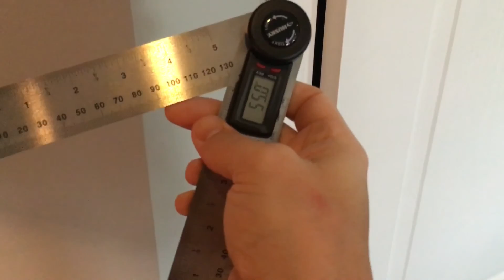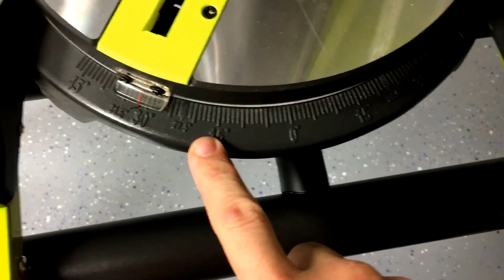Easy and Inexpensive Baseboard Trim Upgrade - Taller Look